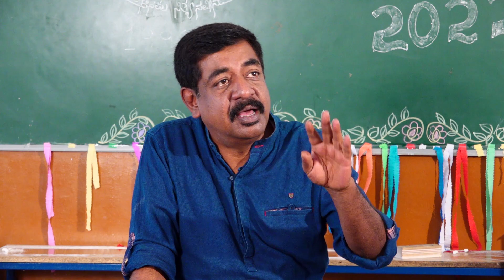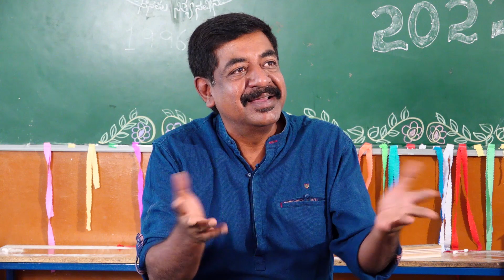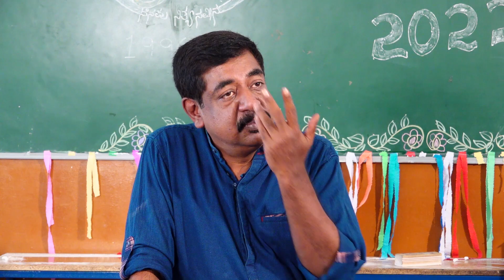Yogaraj Bhat Talk about Her Production Movie Padavi Purva | Padavi Purva Teaser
Yogaraj Bhat Talk about Her Production Movie Padavi Purva Kannada Film, Padavi Purva Teaser Kannada Reviews.